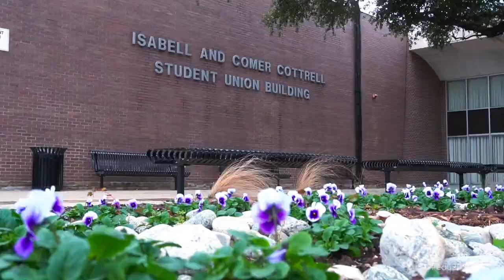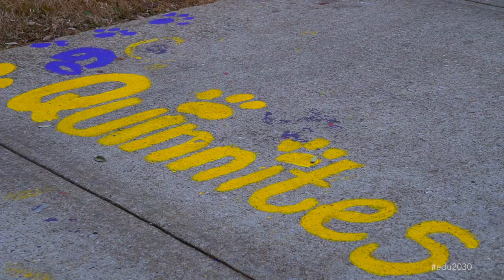Reimagining the Higher Education Ecosystem - PQCX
The EDU2030 Challenge set out to match big thinking with actionable projects. Through this challenge, we called upon educators, students, policymakers, industry leaders, technology developers, and the public to develop bold ideas to reimagine what the higher education ecosystem will look like in 2030, and to identify concrete actions that we can take today to move us in that direction. These ideas would ensure all learners, regardless of background, could acquire the skills they need to find meaningful work and live fulfilling, economically stable lives.